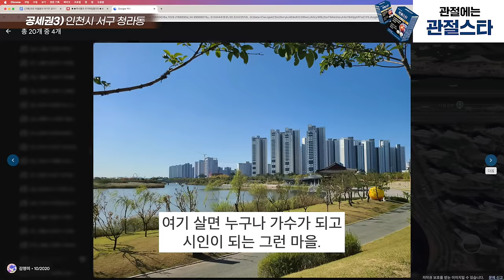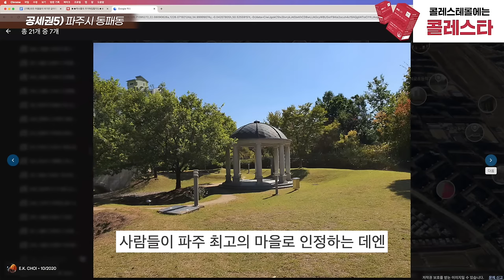'자자.. 침 좀 닦으시고!' 수도권 최고의 숲세권, 공세권, 길세권 마을은 어디?